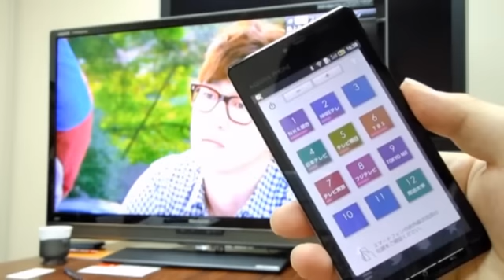Twitterの盛り上がりを見ながら選局できる「おしえてリモコン」